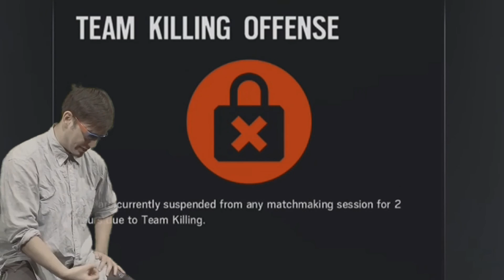Its Just A Prank Bro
Alright Alright ive been a lazy piece of shit lately like come on i havent uploaded for 3 months GEEZ IM FUCKIG STUPID but im back now and yea hope you enjoyed this video i spent a week making it so yea oh yea happy late saint patties day

Wanna Play With Me Add Me

Xbox One/360 xXmonkeyboy16Xx

Pc/ Steam Deadly Psycho

Ps4/ps3 sorry dont got one : l